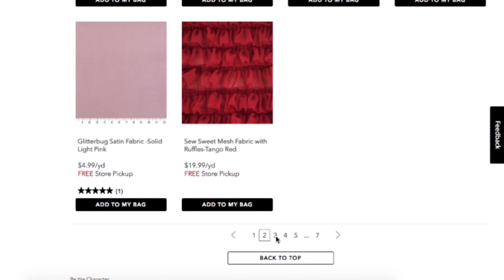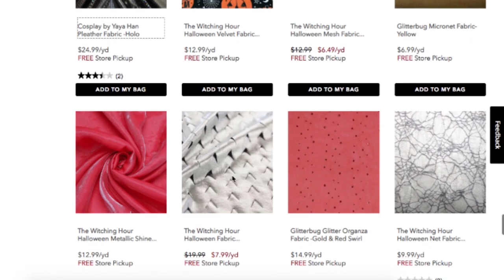Making Morgana: Episode One || Real Royalty Vlog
Hi my name is Bri! This is my first vlogging expedition documenting me making a costume for an upcoming larp I'm going to! I have absolutely no clue what I'm doing and I'm unsure who trusted me with a camera.